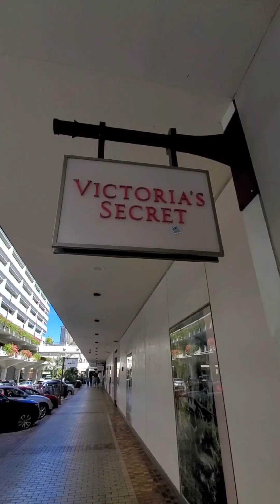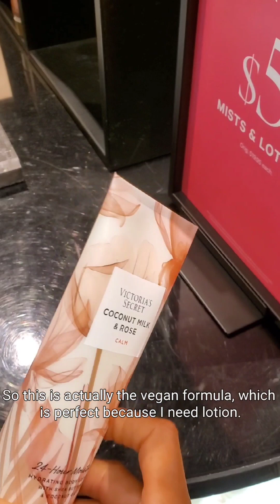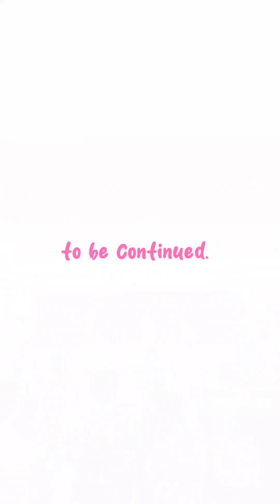August Adventure Day in Honolulu | Part One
My husband and I haven't done an adventure day in several months.  On these days, we take turns picking random things to do and it's always a good time!